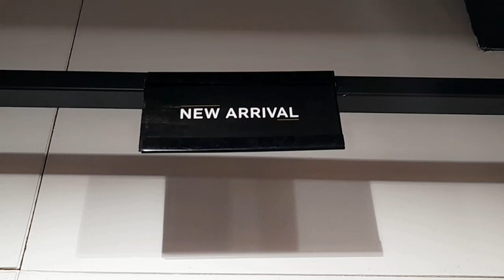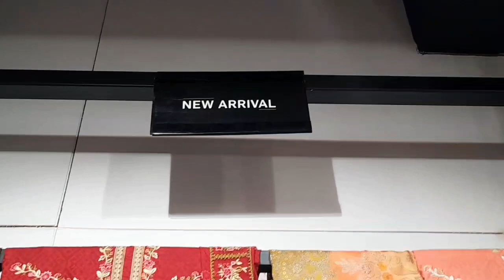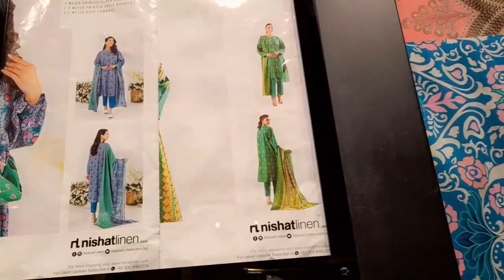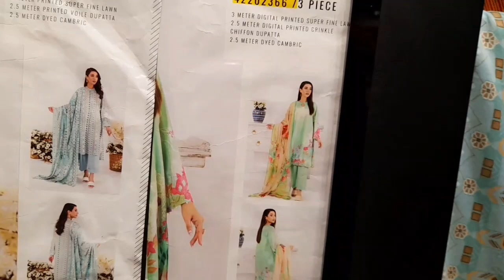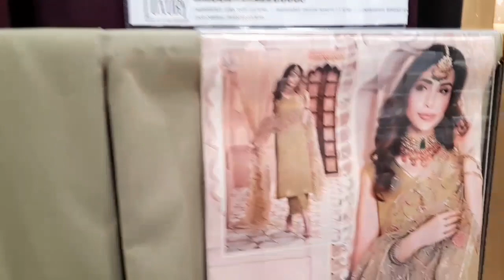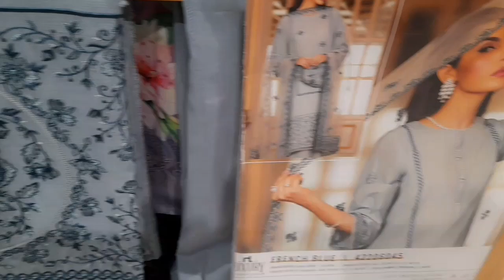Nishat linen new unstitch summer collection/ freedom to buy & Luxury collection 2022